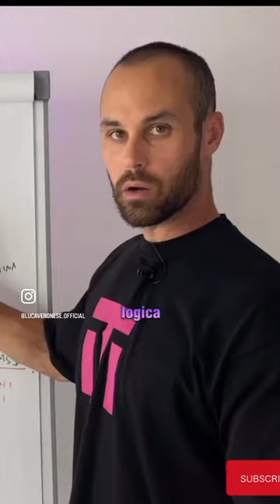Come le persone tossiche ti fanno ingrassare